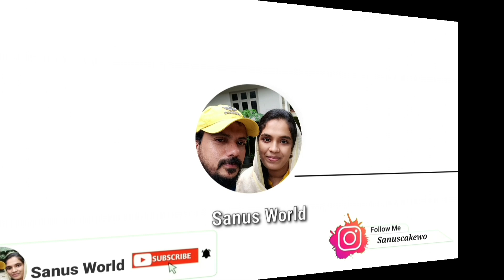ഇതൊക്കെ അല്ലേ ഒരു രസം😍💗Spending Time With My Fam❤️ Evening Vlog#sanusworld#vlog#evening#cake#family